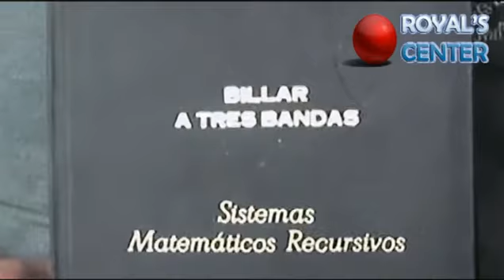Club de Billares ROYAL'S CENTER FUNZA - SAMUEL MORENO VARGAS - EL MEJOR BILLAR DE CUNDINAMARCA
Ahora en Funza:
Club y Academia de Billares ROYAL'S CENTER.
En la avenida 13N°8-47 junto a Grival.
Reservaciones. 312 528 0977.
el mejor club de billares de la Sabana con un salón amplio y adecuando para la practica del deporte. mesas modernas y con todos los requerimientos técnicos y tecnológicos.
Lo mejor de todo "CERO CIGARRILLOS" ambiente familiar.